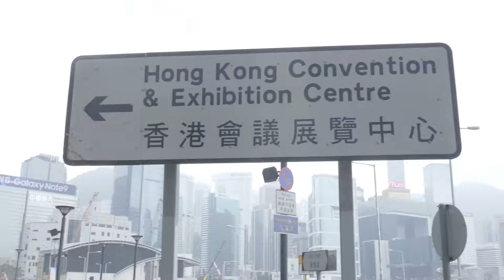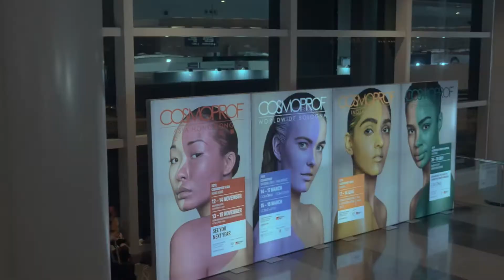[Plabio] Cosmoprof Asia Hongkong 2018 Ι 프라바이오 2018 홍콩 코스모프로프아시아 참가현장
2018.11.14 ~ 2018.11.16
2018 홍콩 코스모프로프 아시아(COSMOPROF Asia Hongkong) 프라바이오 부스 현장 스케치